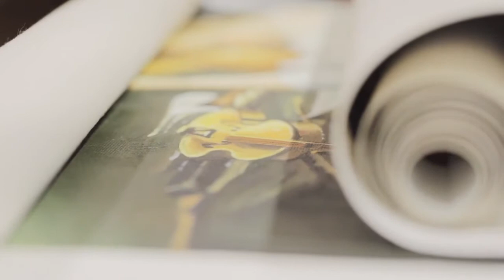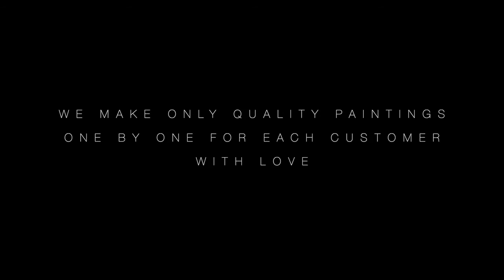Elite Paintings - 100% oil paintings quality reproduction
Our passion for art, has allowed us to create a network of hundreds of European artists specializing in the reproduction of artwork, through which, you will find thousands of paintings,100% handcrafted, oil on canvas handmade . In addition, modern paintings and a full service to complete the artwork stretched and framed.
As art lovers,our reproductions are created only in high quality and museum quality, with extreme attention to details and quality materials that do not change in the course of time, the artwork that you buy here, has a value of 2-3 times higher than if purchased in a good art gallery, thanks to the reduced costs of selling online.